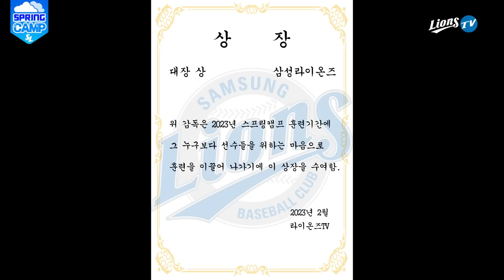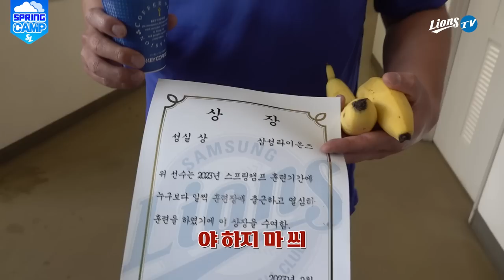[라이온즈tv] 다짜고짜 칭찬을 해보았습니다 : 라스패치🔍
열심히 훈련하는 라이온즈를 위해 준비한 작은 선물💝
별거 아니지만 잘 받아주신 원석선수와 여전히 레전드 ㄱㅇㅇ 우리 감독님 모두 사랑합니다